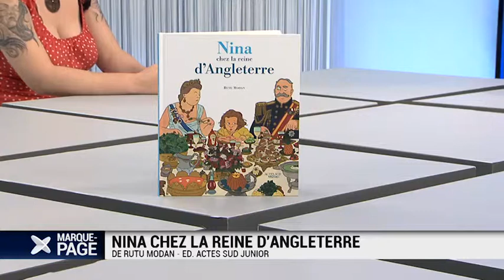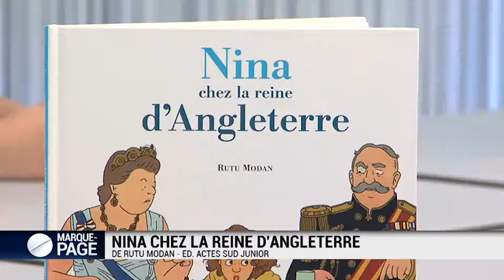Marque-page 2013-06--495-003048BDD2D9.mp4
Payot - Marque Page - Elise Broach - La fille mirage